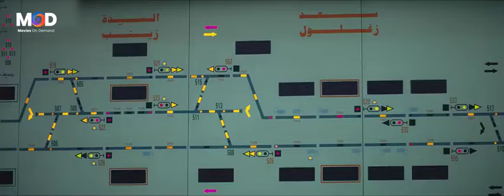البوليس عندنا مبيتشافش بيتحس شوف احمد عز عمل ايه في مروان علشان يسلمه للحكومه